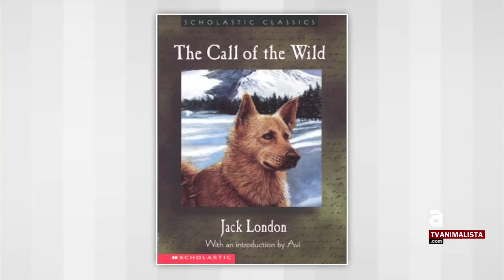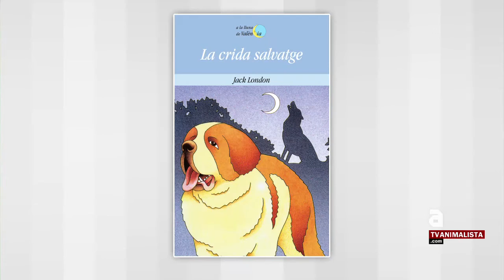Día del libro: "La llamada de la selva" de Jack London, recomendado por Anisbely Castillo